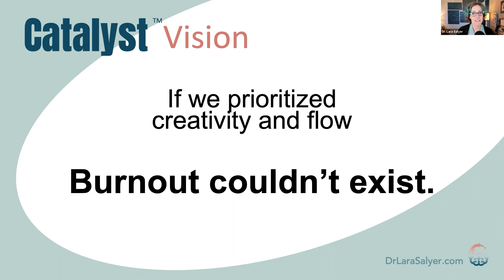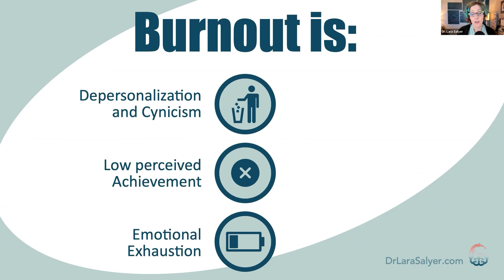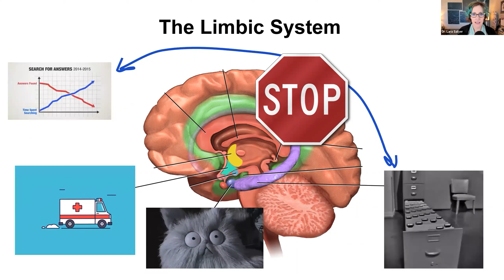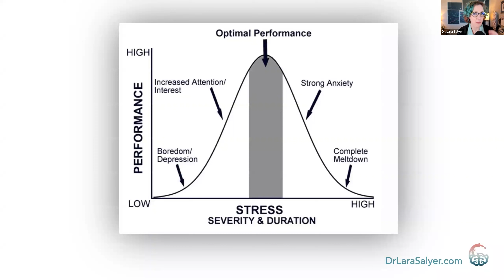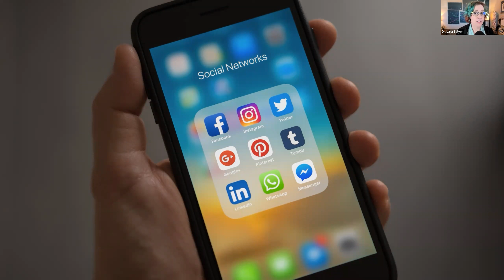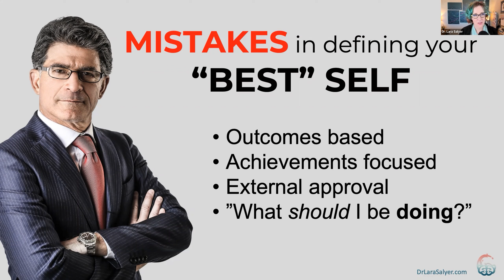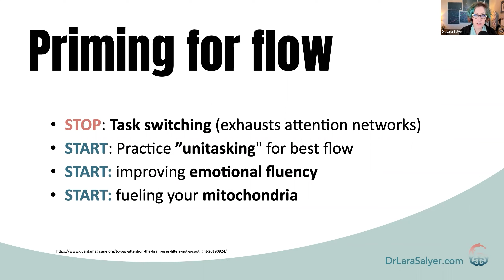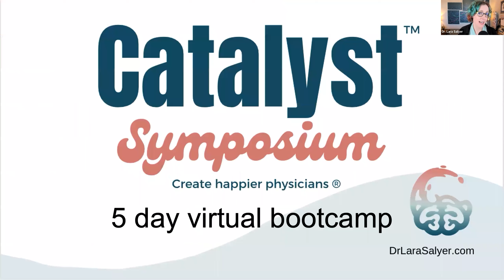Prescribing Creativity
How to Tap Into the Neuroscience of Your Creative Flow & Tackle Burnout
w/ @DrLaraSalyer